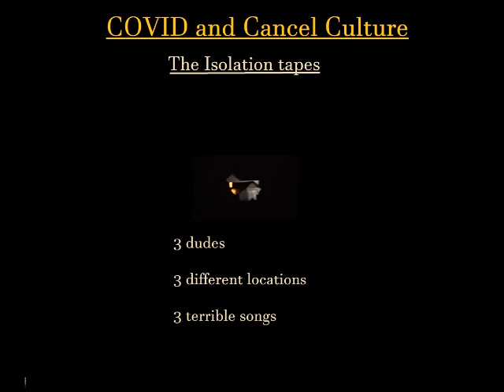John Hutchins - Day 45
From the Album "The Isolation tapes" by COVID and Cancel Culture

Teach me how to play guitar better John...